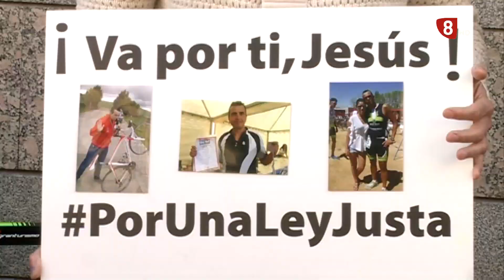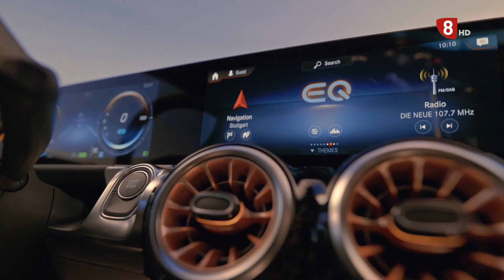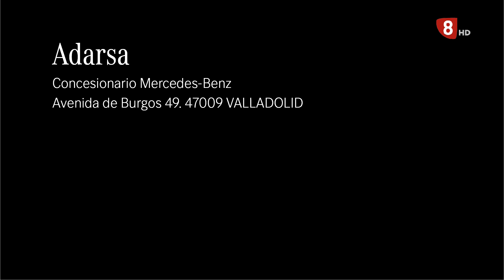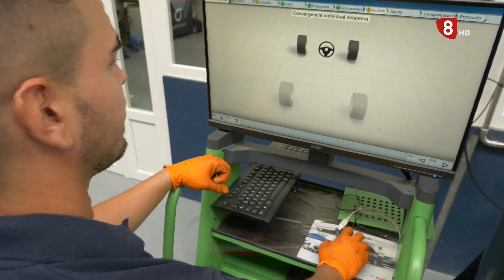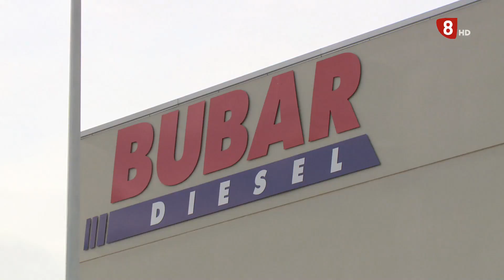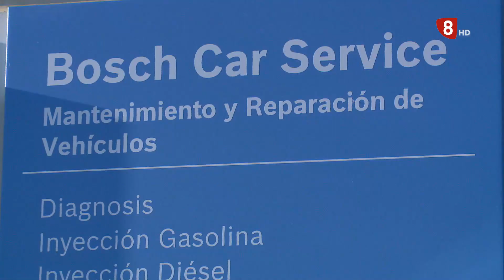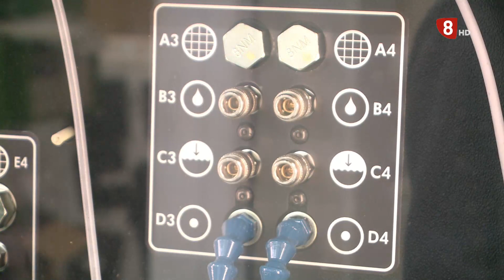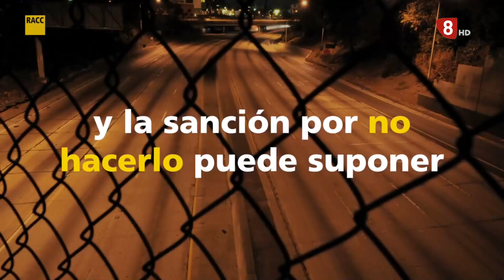Al Volate. Martes 20 de Febrero de 2024